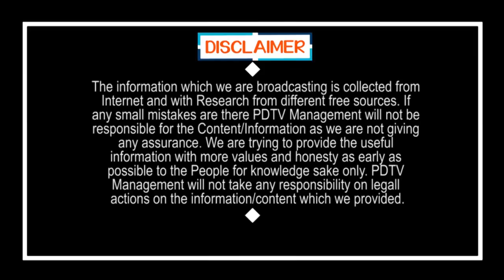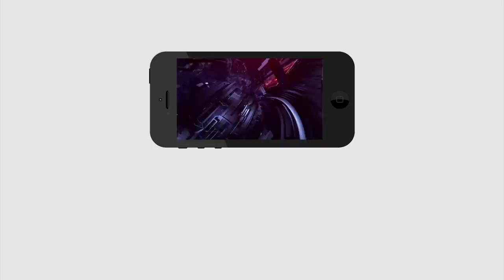Local Elections War One Side On Prakasam & Nellore Districts | ఆ రెండు చోట్లా.. వైసీపీ వార్ వన్ సైడ్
ఆ రెండు చోట్లా.. వైసీపీ వార్ వన్ సైడ్ | Local Elections War One Side On Prakasam and Nellore Districts